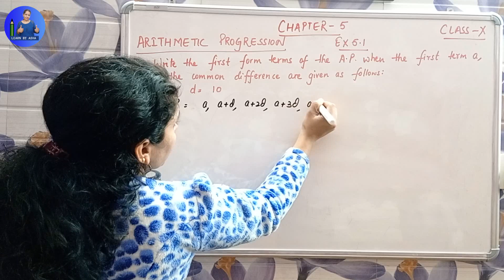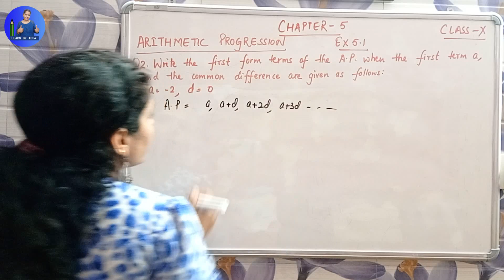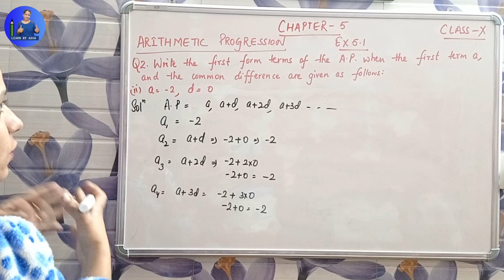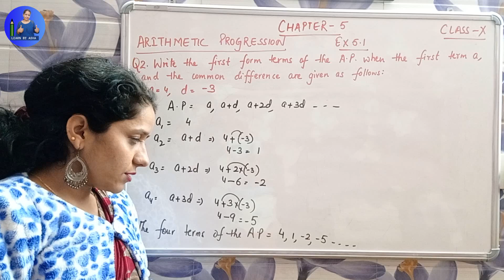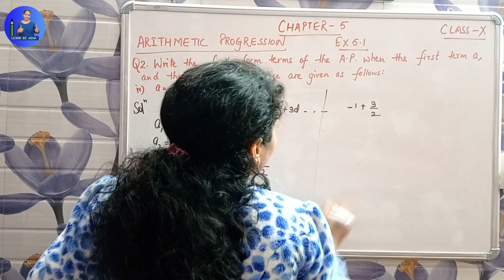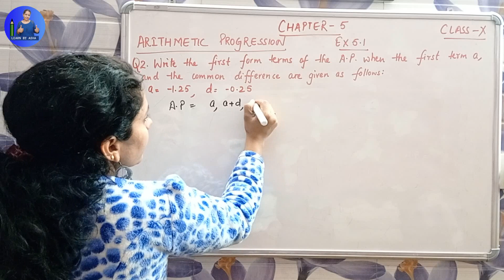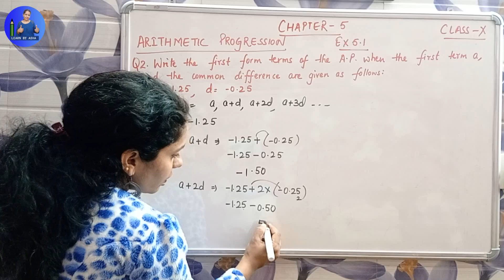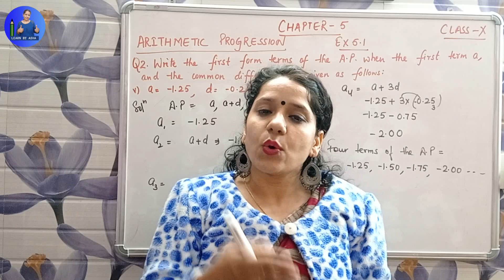The Ultimate Guide to Solving Exercise 5.1 Q2 - You Won't Believe How Easy It Is!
Today we're tackling one of the most important topics in class 10 maths, Arithmetic Progression. Exercise 5.1 Q2 is a real brain-teaser, but don't worry, we've got you covered. So grab your pen and paper, and let's dive in!

Chapter 5 Arithmetic Progression is all about finding the nth term of a sequence, and Exercise 5.1 Q2 is the perfect way to test your understanding of this concept. Our step-by-step solution will make sure you understand every single detail and are ready to tackle any similar questions in the future. With clear explanations and visual aids, you'll be an AP expert in no time!

And that's it for today's video, we hope you found our solution helpful and easy to understand.

There are many other important chapters that i am going to cover in upcoming videos for class 10.